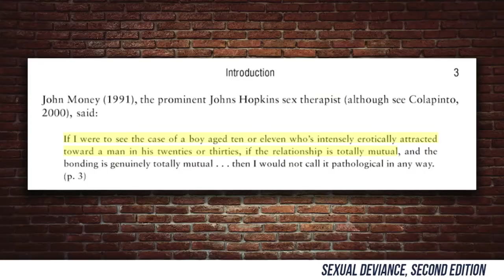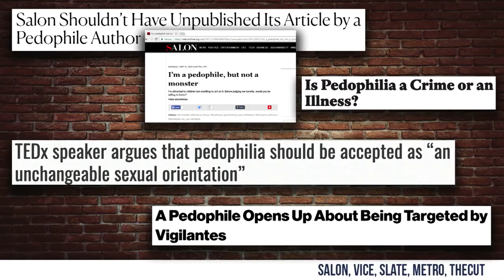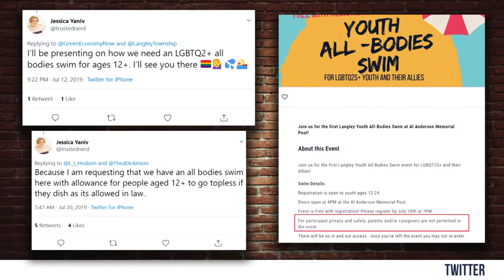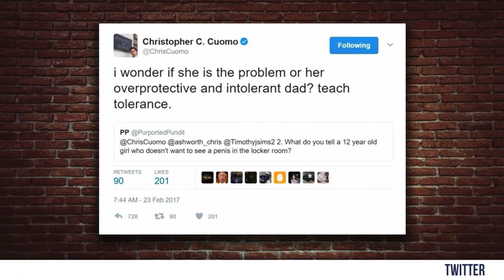🔴 EXPOSED: The Left's Pedophilia Agenda! | Louder with Crowder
Steven Crowder breaks down the left's disturbing history of both supporting and advocating for pedophilia, and how modern gender theory plays a dangerous role...